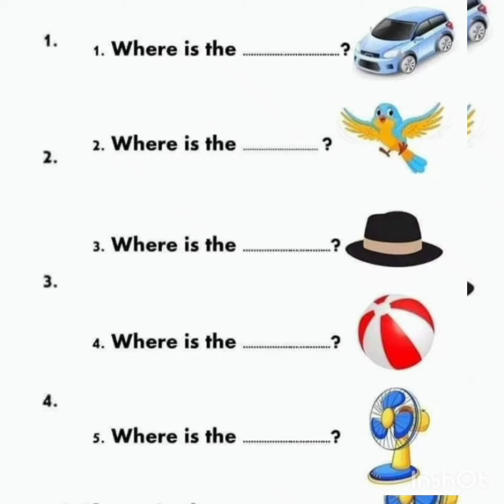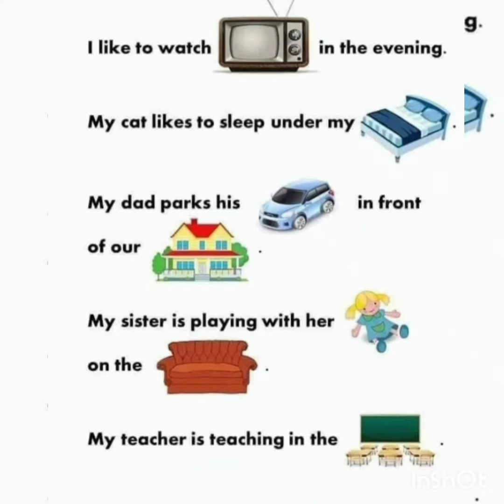diyworksheetsforpreschool worksheetsenglish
Hi Frnds
today we are going to share some kids worksheets I hope this will help you